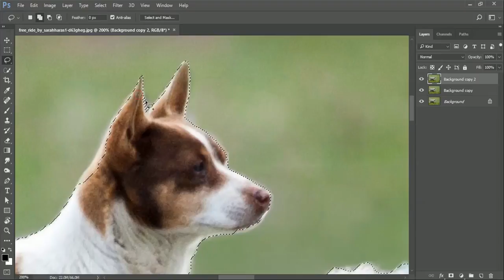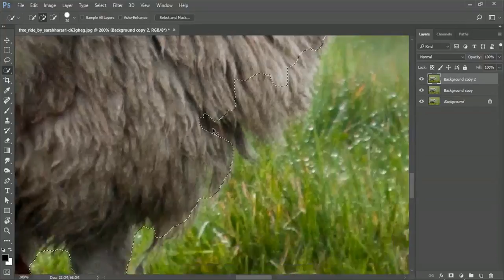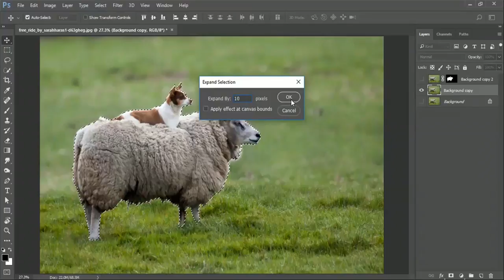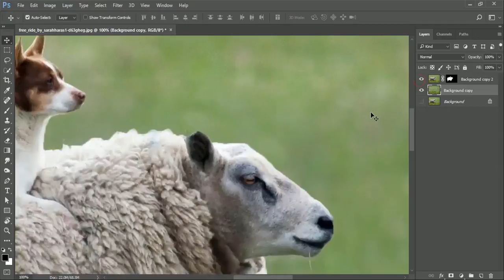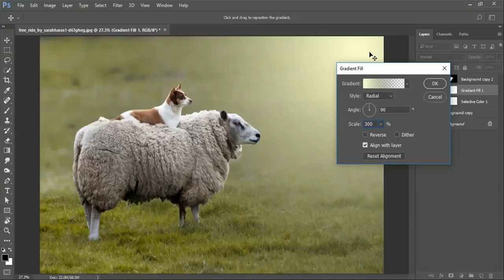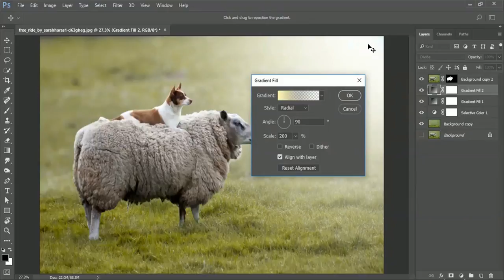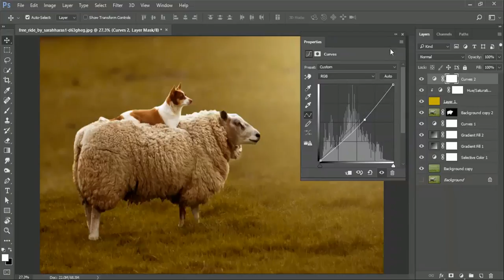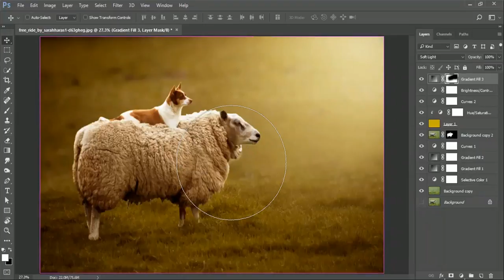Turn Normal Photography into Professional One | Wildlife Photography | Photoshop CC Tutorial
In this Tutorial you will learn how to Turn Normal Photography into Professional One | Wildlife Photography | Photoshop CC Tutorial

- photoshop tutorial
- illustrator tutorial
- logo design
- poster design
- flyer design
- illustration
- digital painting
- digital art
- photo manipulation
- photoshop manipulation
- photo effects
- photo retouching
- color correction
- 3d logo design
- logo tutorials
- 3d photo effects
- photo editing
- cartoon design